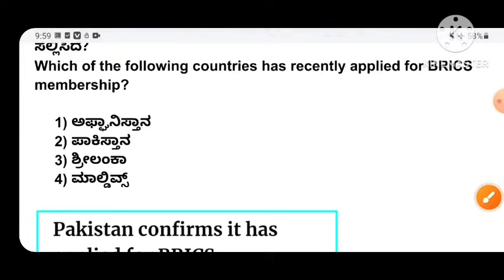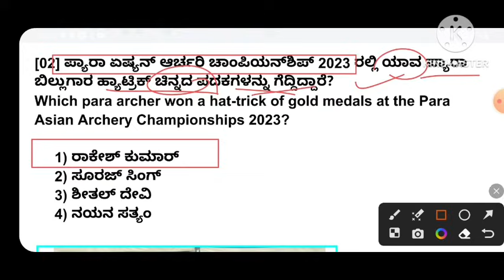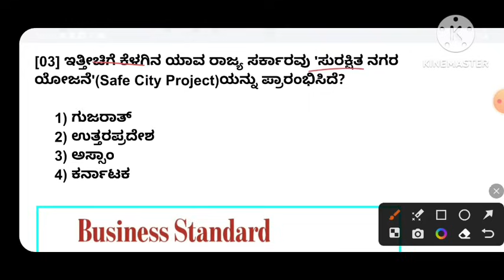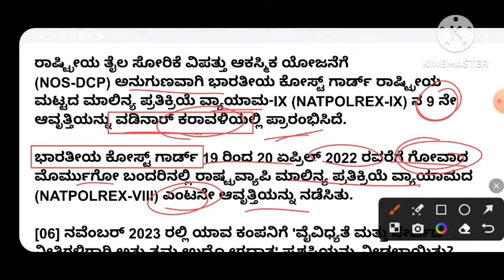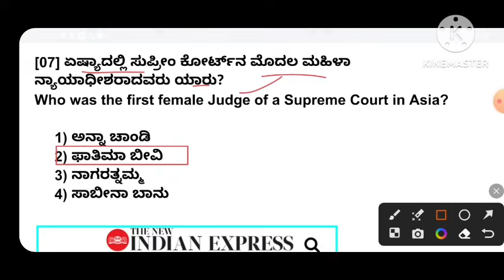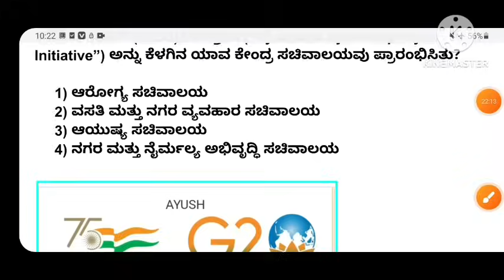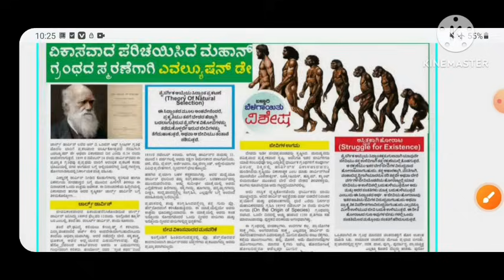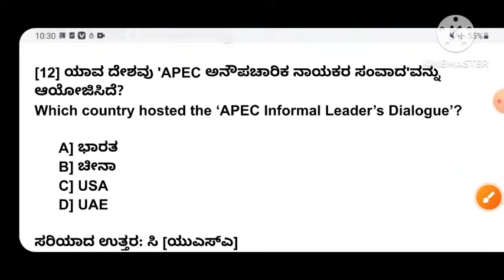25 November 2023 Daily Current Affairs In Kannada / Nov 25,2023 Current Affairs / 25 Nov CA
25 November 2023 Daily Current Affairs In Kannada / Nov 25,2023 Current Affairs / 25 Nov CA